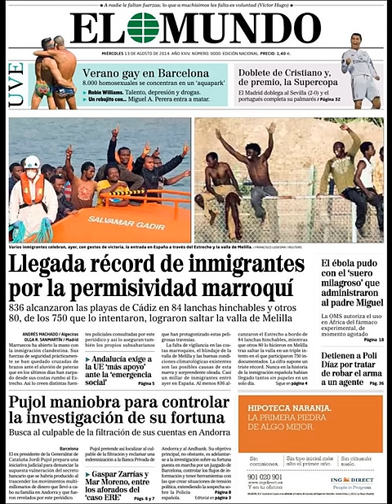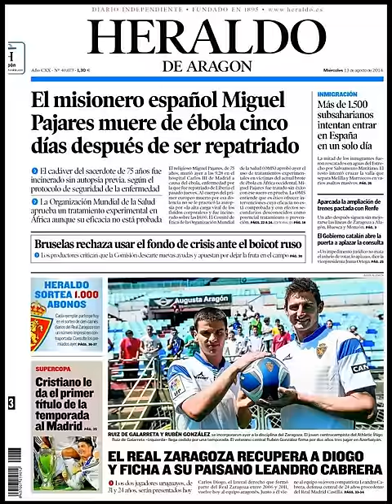Noticias 13 Agosto de 2014 Principales Portadas Noticias Diarios Periódicos en España Spain News